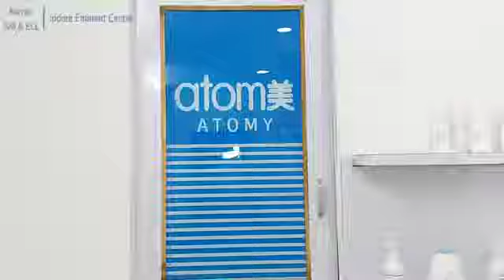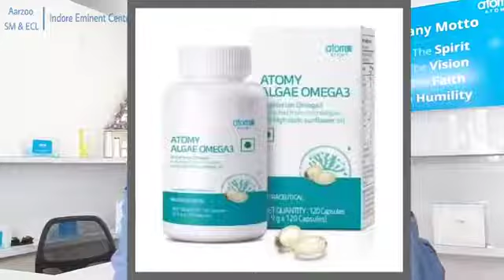ATOMY OMEGA 3 बिलकुल वेजेटेरियन फोम मे 👍👍😊🥰